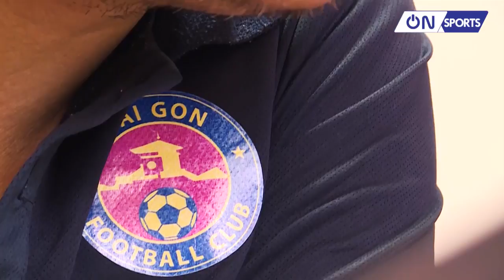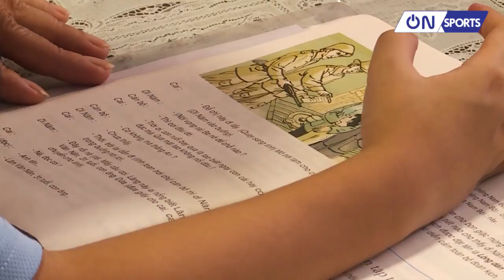Trợ lý CLB Sài Gòn Nguyễn Tuấn Phong & những câu chuyện sau sân cỏ